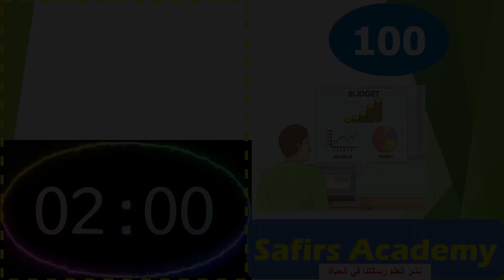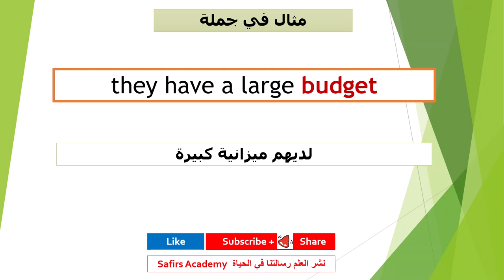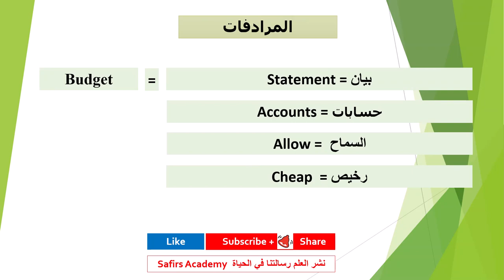اهم 1000 كلمة انجليزية في دقيقتين شرح كيفية استخدامها في جمل و المرادفات safirs academy 100 budget